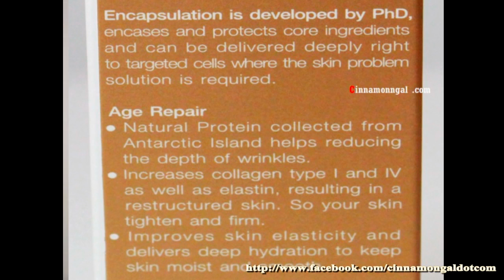Beauty Talk PhD Age Repair Serum for face & around eyes